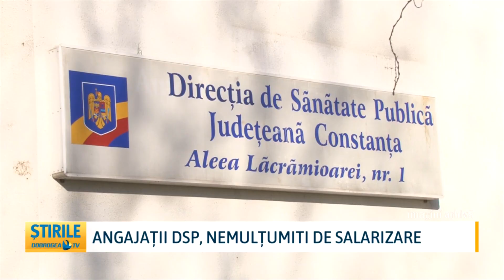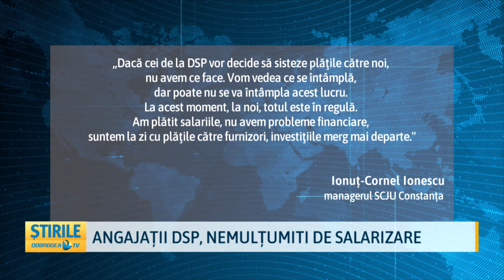Angajații DSP, nemulțumiți de salarizare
Direcţia de Sănătate Publică din Constanţa ameninţă cu sistarea plăţilor către Spitalul Judeţean Constanța, dar și cu blocarea activității angajaților DSP. Principala nemulțumirile este legată, bineînțeles, de salariile nemajorate de câţiva ani. Din această cauză, o parte din personal a blocat deja, sub diverse forme, activitatea instituţiilor în care lucrează şi spune că nu vor mai efectua plăţile către unitățile care sunt din fonduri de la Ministerul Sănătăţii.